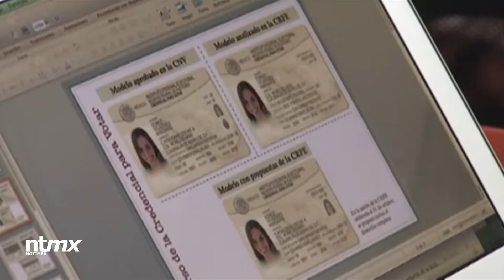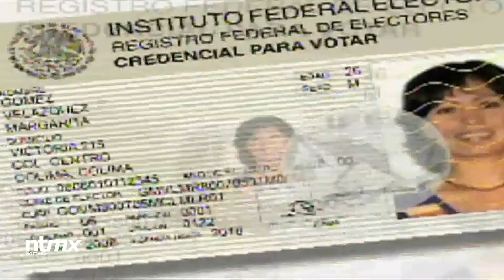Urge IFE a renovar credenciales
A partir del 1 de enero de 2014 las credenciales del IFE con terminaciones 09 y 12 perdieron vigencia